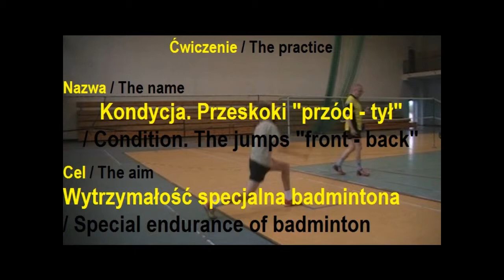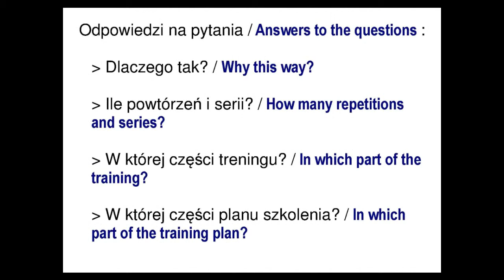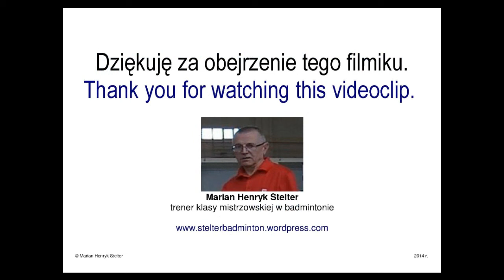K07 Kondycja. Przeskoki "przód - tył" /Condition. The jumps "front - back"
Wytrzymałość specjalna badmintona / Special endurance of badminton